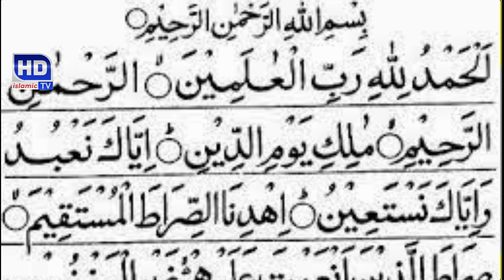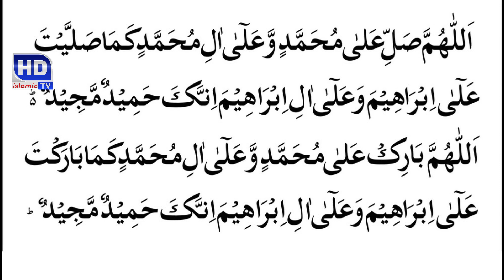𝐒𝐮𝐧𝐚𝐧 𝐧𝐚𝐦𝐚𝐳 𝐏𝐚𝐫𝐡𝐧𝐞 𝐊𝐚 𝐓𝐚𝐫𝐞𝐞𝐪𝐚│𝐇𝐃 𝐈𝐬𝐥𝐚𝐦𝐢𝐜 𝐓𝐯 │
✶✶✶✶ 𝙇𝙞𝙠𝙚 𝙖𝙣𝙙 𝙎𝙝𝙚𝙧𝙚 𝙩𝙝𝙞𝙨 𝙫𝙚𝙙𝙞𝙤 ✶✶✶✶

  ➥    𝙎𝙖𝙗𝙨𝙘𝙧𝙞𝙗𝙚 𝙩𝙤 𝙢𝙮 𝙮𝙤𝙪𝙩𝙪𝙗𝙚 𝙘𝙝𝙖𝙣𝙣𝙚𝙡 𝙁𝙤𝙧 𝙈𝙤𝙧𝙚 𝙑𝙚𝙙𝙞𝙤𝙨

   ➥         ıllıllı   🎀  𝒯𝐻𝒜𝒩𝒦𝒮 𝐹🏵𝑅 𝒲𝒜𝒯𝒞𝐻𝐼𝒩𝒢  🎀   ıllıllı